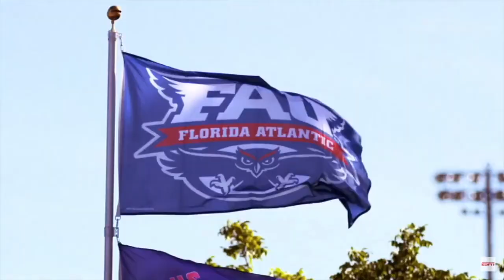Inside the Burrow 2018 - Episode 7 - Shocking Loss to MTSU with Kris Bartles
This week, FAU radio color commentator and former defensive captain Kris Bartles joins Dan and Shane to discuss FAU's shocking loss at Middle Tennessee.